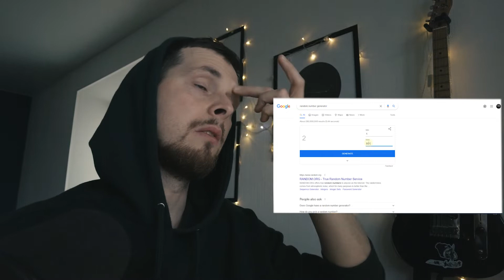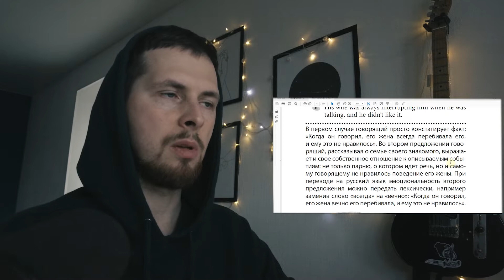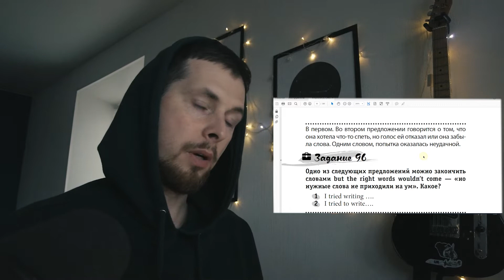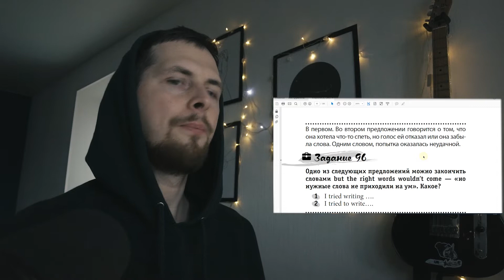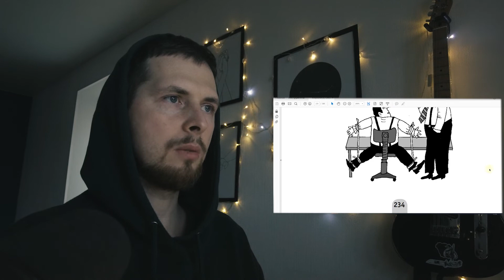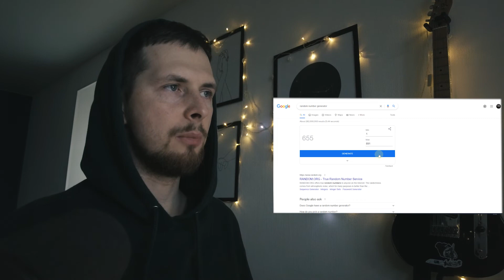Делаю задания из книги Английские Грамматические Структуры (Е. Хейнонен) #1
Привет, англофилы!) Попалась мне, значится, тут такая вот книженция - "Английские Грамматические Структуры" под авторством Елизаветы Хейнонен, и чуток полистав ее, я понял, что такое чтиво нельзя просто взять и обойти стороной. Книжка эта заставляет извилины не просто шевелиться, а иногда подрагивать в конвульсиях! Поэтому держите первый ролик, в котором я начну битву с Елизаветой и буду выполнять ее адские задания. И если вам понравится, то я обязательно продолжу. Жду ваших комментариев, особенно по поводу некоторых спорных моментов, которые возникли у меня по мере выполнения заданий.
P.S. Скажу честно, что даже такому старому морскому волку как мне пришлось не очень-то легко))

Сбер: 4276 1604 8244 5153
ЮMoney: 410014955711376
Премного благодарен тебе! ❤️😉